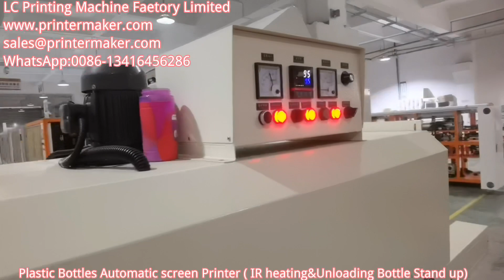Plastic Bottles Automatic screen Printer ( IR heating&Unloading Bottle Stand up)